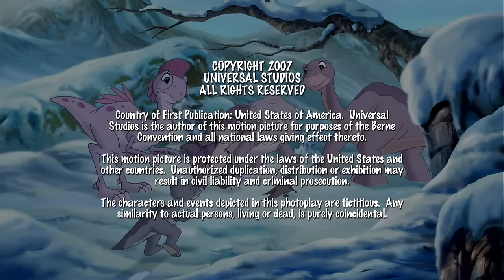Ein Tag als Dinosaurier | Ganze Folge | In Einem Land Vor Unserer Zeit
In dieser einzigartigen Folge lernen wir die Welt aus der Sicht von Spike kennen! Während die Kinder auf der Suche nach den sagenumwobenen Hartwasser-Süßigkeiten sind, können wir Spikes Gedanken und das Grunzen der anderen hören.